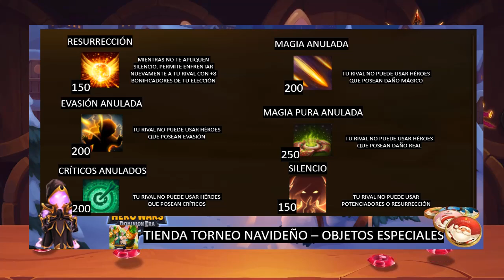¡¡TIENDA TORNEO NAVIDEÑO PVP!! ¡¡ARMA TU EQUIPO PARA LA FASE 3!! HERO WARS DOMINION ERA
¡¡Es hora de adquirir tus héroes, mascotas, asistencias, potenciadores y objetos especiales para el combate!!

Ya se confirmaron las monedas navideñas a los respectivos correos.

Nota: Sólo jugadores inscritos en el torneo.

Fecha de la fase 3 (lucha) del torneo: Sábado 9/12/2023 19:00pm Ecuador

Salu2